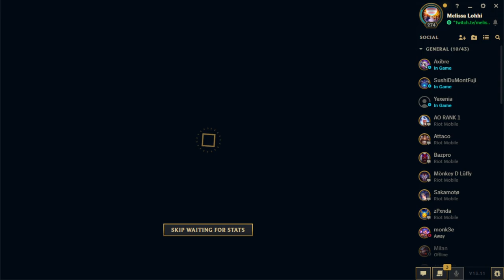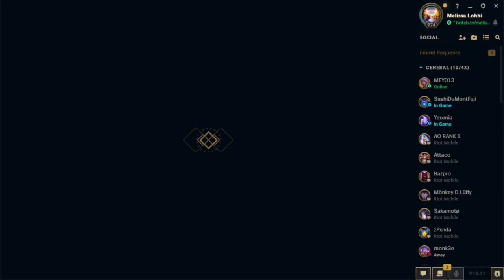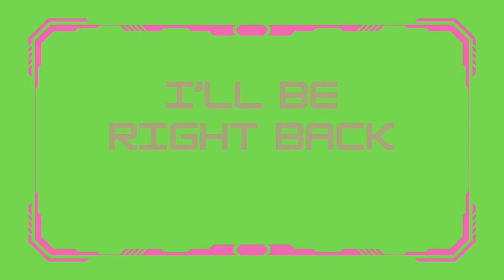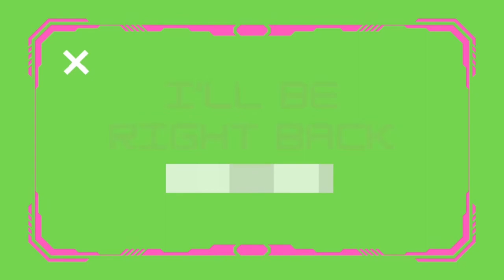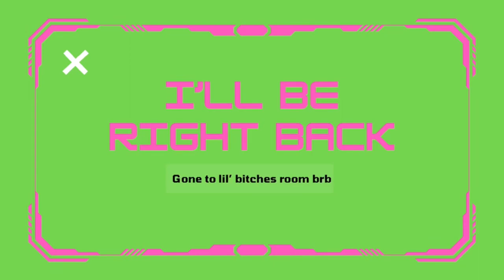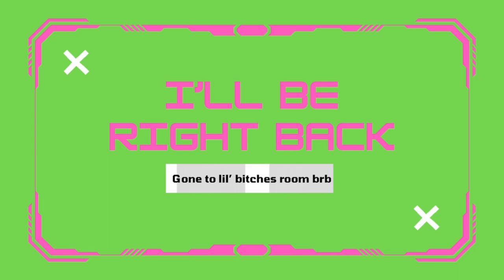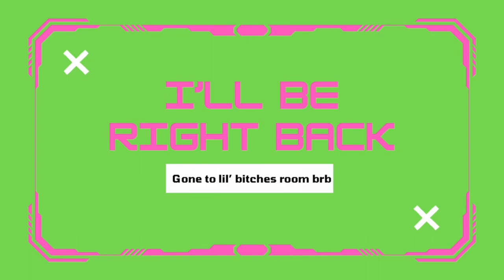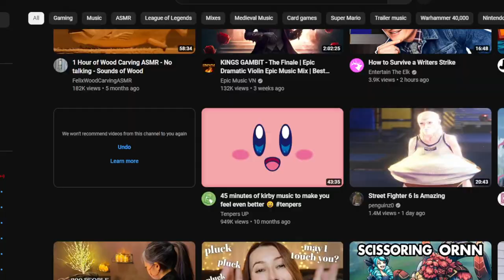Pirate Mel Wears a Patch (Its delicious E)